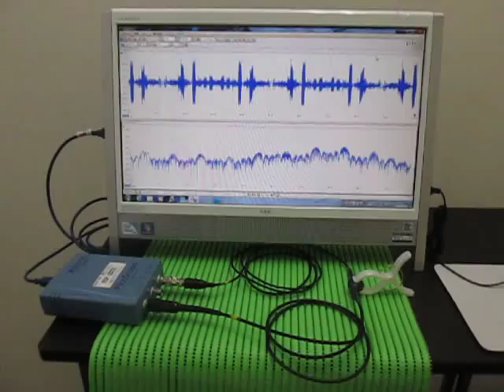Ultrasonic measurement 超音波テスター